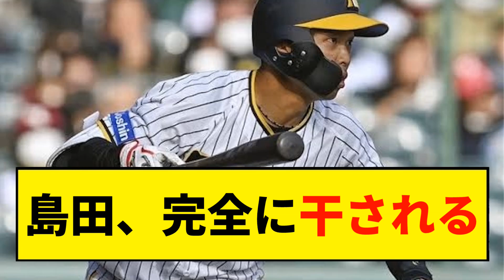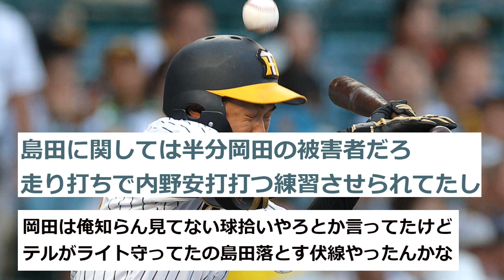【阪神】島田、完全に干されるｗｗｗｗｗｗｗｗｗｗ【2chスレ】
-コメント-
島田、完全に干される。
植田と島田入れ替えたんやね、あとは加治屋を見切るかどうかやな。
二軍か散々レギュラーシーズン使ってて意味わからん。
島田を2軍に幽閉できるぐらいの層の厚さが欲しい。
今日フェニックスに出てる島田はCSは出ないんか。
島田は今日のナイター練習から外れてる時点で。
短期決戦じゃ怖すぎ。
島田秋山は現役ドラフト候補。
おれも現ドラは島田秋山だと思う
あと地味に加治屋危ないと思う
年齢は残酷。
まだ秋山って言うか
年俸高いのにテーブル並べても
どこも獲らんやん。
島田は一応貴重な外野の守備固め枠やのに熊谷植田に負けて
一年一軍に帯同したのにここ一番でメンバーからも漏れるって
よっぽど評価落としたんか
現ドラありえる？
100打席貰って一割守備固めでは致命的なエラー
岡田に恥かかせて無事ではいられまいて
島田、現ドラやな。
かかって拾われたらいいけどな
もらってもらえるのは馬場ちゃんやろな
そうすると来季北條高山コースやろな
まあチャンスだいぶもらったと思うよ。
島田は現役ドラフトだろうな
矢野とは相性良かったけど、どんでんだと緊張するのかしらんが
びくびくプレイして本来の力発揮できてない印象あったし。
選球出来んから岡田の見て前してるとカウントどんどん悪くなって打てんのやろな。
岡田は俺知らん見てない球拾いやろとか言ってたけど
テルがライト守ってたの島田落とす伏線やったんかな。
島田に関しては半分岡田の被害者だろ
走り打ちで内野安打打つ練習させられてたし。
島田今日もフェニックス出とったな
この土壇場でメンバーからもれたんか?
その通りです
代わりに植田です。
やっぱかあ
でもそれなら島田に与えたあの打席はなんやってんって感じやな。あくまで解説のための引用で使用しております。「YouTubeフェアユースガイドライン」を理解/遵守した上で制作しております。